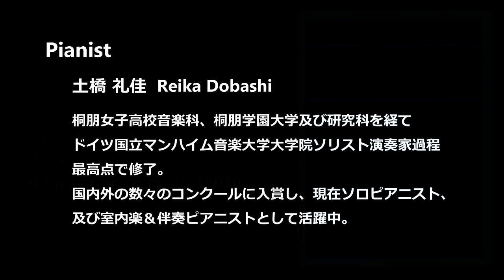zen-on piano solo 「ポルカ」 ケーラー：こどものためのアルバム Op.210 より 全音楽譜出版社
ケーラーのピアノ曲は、学習の中で効果的な教材として広く用いられています。この曲集は、民謡やオペラアリアなどの旋律を素材に初歩的なピアノ曲に編曲された楽しい曲集です。バイエル後半から終了程度。